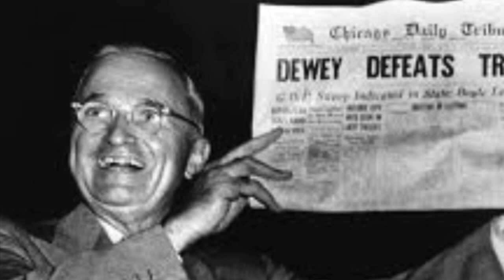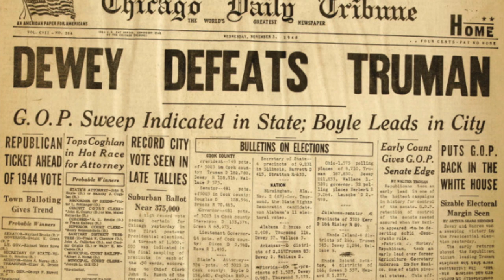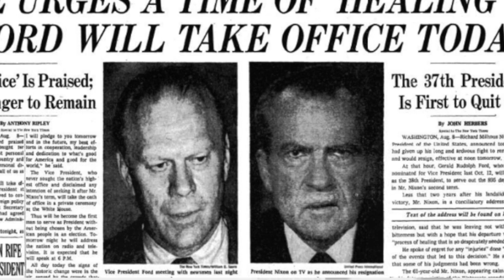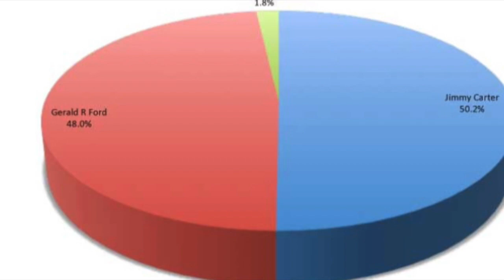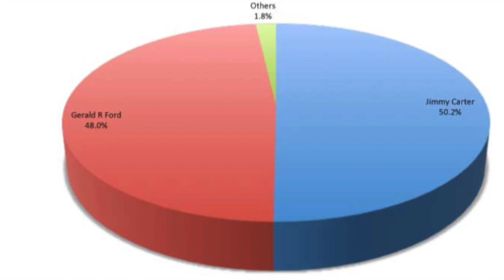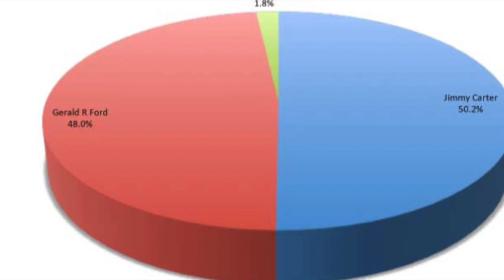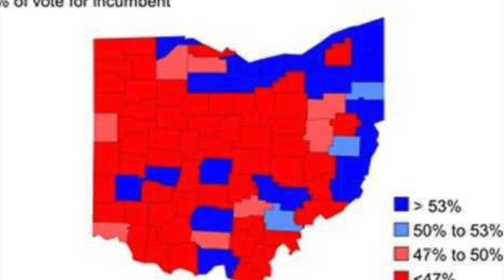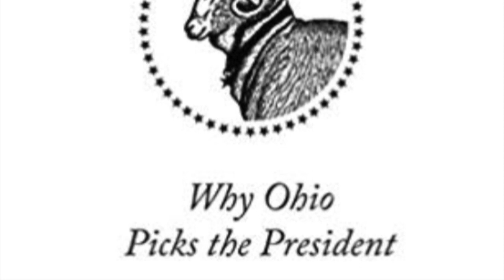Ohio v. the World: Season 1, Ep. 2 "Ohio v. the Electoral College" (Why Ohio picks the President)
So goes Ohio, so goes the Nation. Alex interviews author and political analyst, Kyle Kondik, about his book The Bellwether: Why Ohio Picks the President (2016). We more closely analyze the 1948, 1976 and 2004 presidential elections and why the Buckeye State has correctly picked the President in 29 of the last 31 elections.